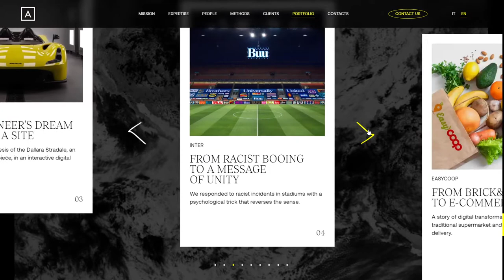Alkemy Brand Experience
Alkemy Brand Experience By Alkemy enabling evolution From Italy
Brand Experience deploys an alchemy of people, skills and methodologies to simplify brand management in a post-digital world.